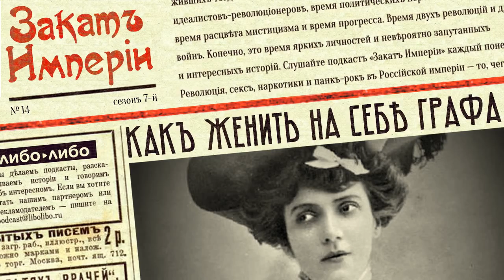Как женить на себе графа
🤱 Вам понадобится: немецкое детективное агентство, масоны, спиритические сеансы, подложные младенцы и знакомые депутаты Государственной Думы. Даже если граф счастливо женат и по своему характеру вообще не склонен к переменам — успех весьма возможен, особенно если за дело берётся женщина уверенная в себе и готовая ждать

0:00 Советские дивы
2:45 Свадьба
5:40 Юность Марии Пуаре
10:40 Увеселительные сады
14:23 Мария кладёт глаз на графа Орлова-Давыдова
23:53 Свадьба и появление наследника
33:16 Суд
39:15 Революция
41:19 Новости про подкаст

Выпуск помогали готовить: Виолетта Ремизова — редактор и Олеся Бутенко — фактчекерка и звукорежиссёрка

Источники:
Палома, История Марии Пуаре. Портрет поэтессы и её мужчин
Шерга Е., Московская красавица: Мария Пуаре
Е. Уколова, В. Уколов, Графиня Маруся. Судьба артистки Марии Пуаре
Газета «День» №257 от 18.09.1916, №258 от 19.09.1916, №259 от 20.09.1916, №260 от 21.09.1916, №261 от 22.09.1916, №262 от 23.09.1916
Газета «Новое Время» №14563 от 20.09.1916, №14564 от 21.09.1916, №14565 от 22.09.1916, №14566 от 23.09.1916